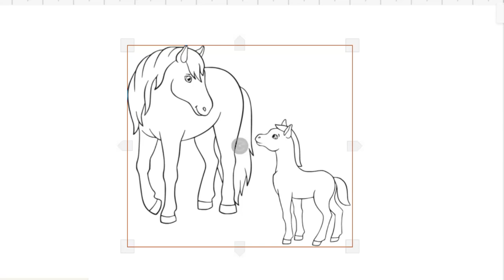HOW TO DRAW HORSE EASY-LEARN TO GLITTER ANIMALS HORSE STEP BY STEP-DRAWING AND ART PIC